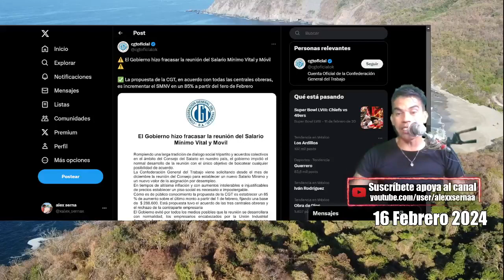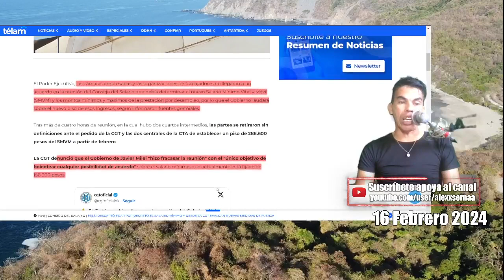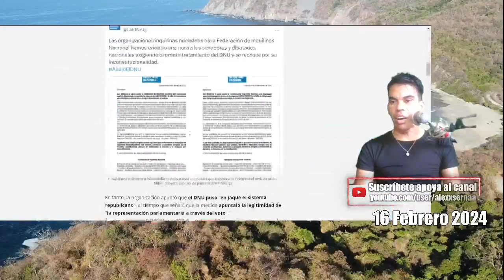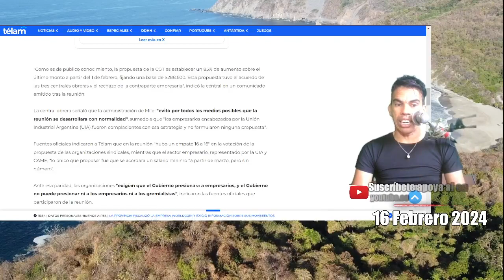Milei boicoteo la ALZA DE SALARIOS